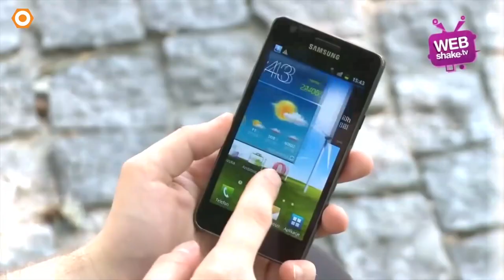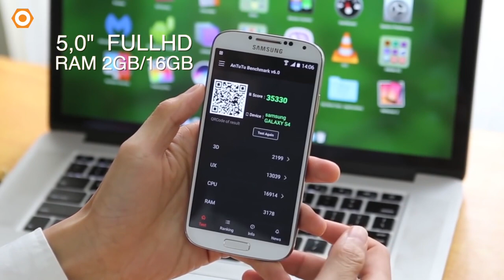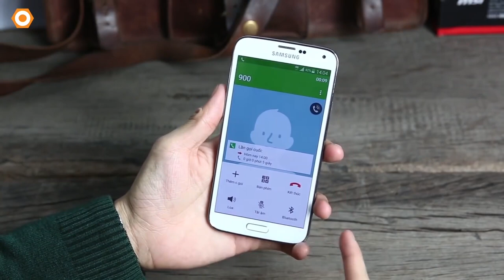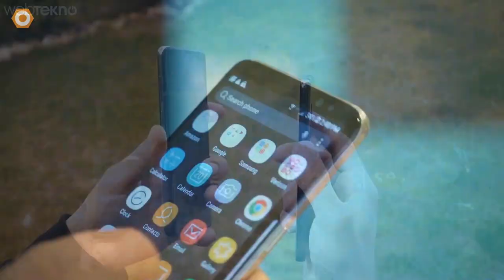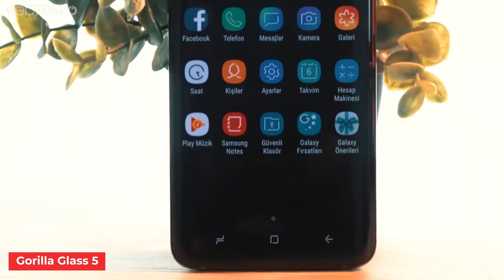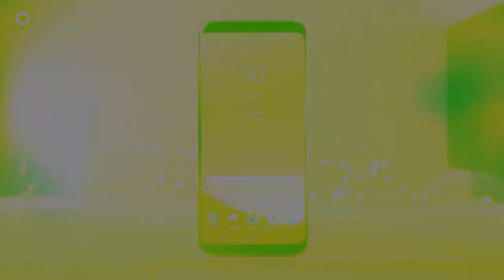Samsung Galaxy S History | Galaxy S1 to Galaxy S10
In this video, we take a quick look at the Samsung Galaxy S History. From the Galaxy S1 to the upcoming Galaxy S10. Take a quick visual journey with us! The Samsung Galaxy S10 should read ANNOUNCE DATE, NOT RELEASE DATE. Sorry about that!

Links:
Support us when you shop on Amazon